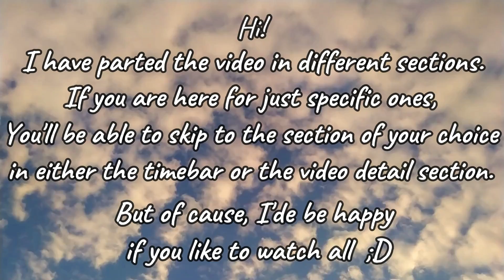Van life vlog, van tour and crafting projects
These last 10 days in my tiny house, I've been very active. Not only have I been on a nice walk with my soul mate, but I also did build new shelves, painted a Moroccan pattern on my yoga mat, designed and sewn a new blouse, bought a bike tow bar rack for my cleaned and prepped bicycle,
DIY 'd Dreamcater 's for customer requests, bought a lot of new and lovely plants, as I'm a bit plant addicted! And I love living in my indoor jungle! Cooked delicious healthy vegan meals, worked on this video, took care that I'll get the big window of my van fixed because for the last few days I'm living a solo female van life, till my partner is back, and it just doesn't feel good with this broken window AND I'm not able like this to go on new Van life adventures! So I cleaned my van and got ready to hopefully soon, set off to my home in the Highlands of Scotland

I'd like to inspire you with my Van life - with nature, a free lifestyle, creativity, and health, to go out into the big world and live your own adventures!

Timecode
00:00 Intro
00:56 Reddish Vale Country Park beautiful nature with a waterfall, lots
           of flowers and wild garlic all in beautiful sunshine and blue sky
02:27 van building's recycling a night table to a cupboard and a shelf, with
           painting it, painting mandalas and refreshing the counter with dye
           and sealer
04:01 Van tour, jungle home, tiny home, home on wheels, decoration
04:57 the start of painting my Yoga mat which I use as a carpet
05:30 van girl talk about loneliness, covid, real life, thankfulness and
           finishing the mat
07:34  Yoga mat result, vegan food, nurturing my plants, cycling through
            nature and stealing ivy from it
08:00 sewing a victorian blouse myself, historical fashion, Edwardian
           fashion
08:26 My dream catcher creation always come with intention and meaning
08:30 getting ready to hopefully head off to new adventures soon!
08:36 Thanks for watching Kaleidoscope

I'm a german woman who is living in a van in the Scottish Highlands.
If you like to know more about me and my lifestyle - Van life - moving to a different country - travelling - trying different jobs - being on a healer, coach journey with herbalism, TCM, Ayurveda, consciousness coaching, nutrition - sharing my life with a beautiful partner, who I like to call my soulmate, - crafting, creating, and building everything myself then I hope you will join my channel community, be inspired and inspire.

Equipment: Redmi phone 8 and Dell Laptop
Photoshop: Gimp
Videoshop: Wondershare Filmora
Gimbal: Zhiyun Smooth 4
Microphon: Joby